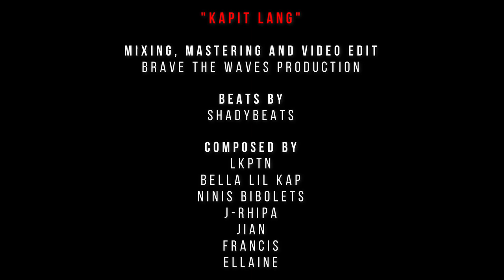bella Lil Kap - kapit ka lang (Musicvideo 2024)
Bella Lil Kap Rapper